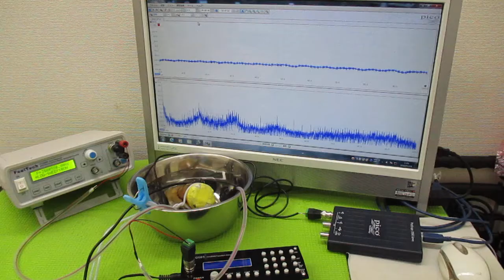オリジナル製品：超音波発振プローブを利用した超音波制御技術 ultrasonic-labo